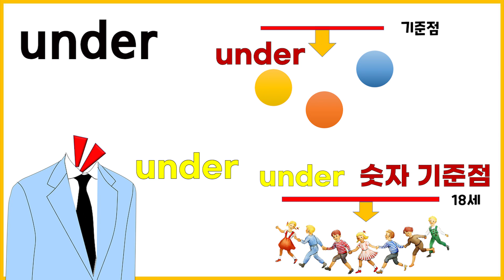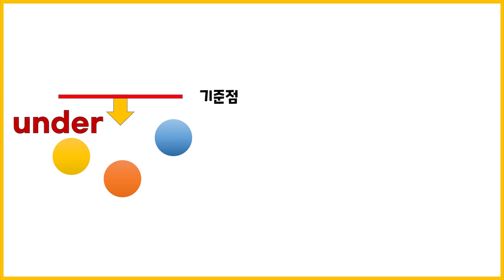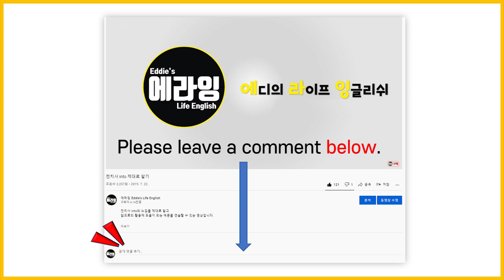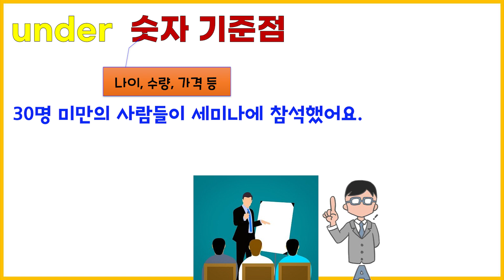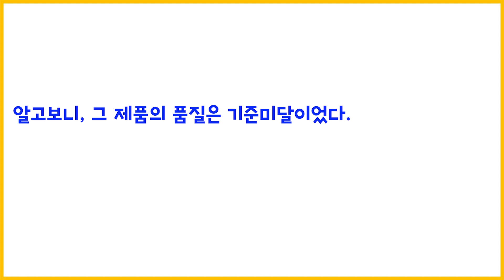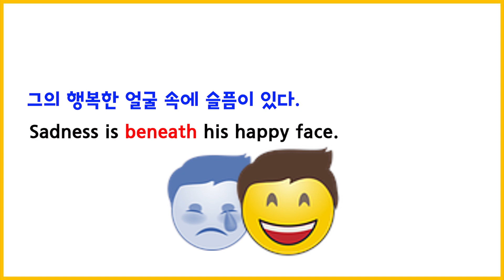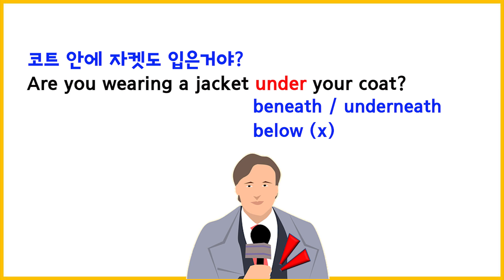전치사 영단어 차이 under below beneath + underneath 이것만은 알고 사용해 봐요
오늘은 under 제대로 알기 편에 이은
under와 혼용하거나 혼동될 수 있는 전치사 및 부사
below beneath underneath 에 대해 알아보고
under와 어떻게 구분하는지를 그림으로 그려보고
예문들 직접 연습하면서 익숙해져 보겠습니다.

under 제대로 알기 편은 아래의 링크를 통해 확인해 주세요.

그럼 오늘도 에라잉 채널과 함께 즐거운 영어학습 되시기 바랍니다.
감사합니다~!